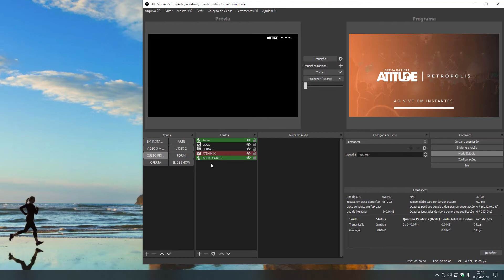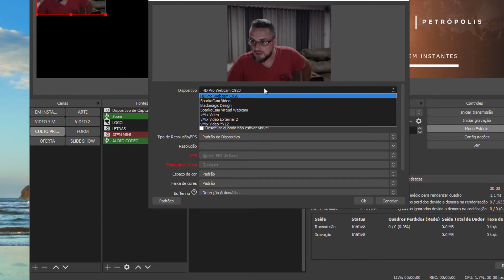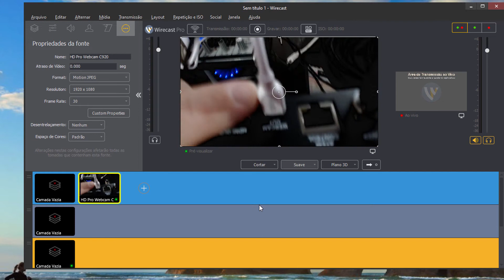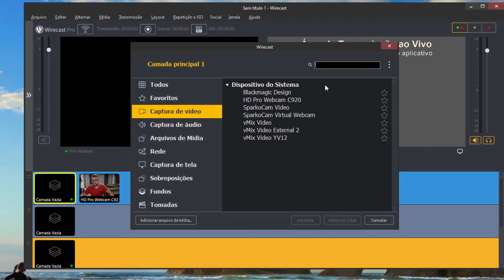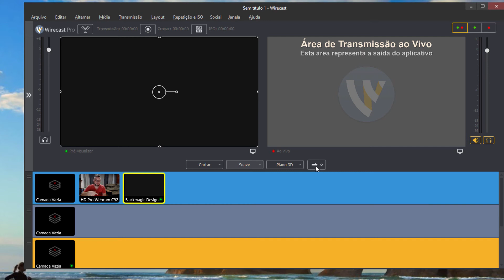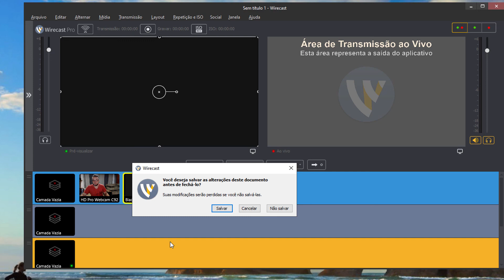Atem Mini funciona no Wirecast? Como fazer?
Vamos usar a Blackmagic ATEM MIni no programa de transmissão Wirecast.